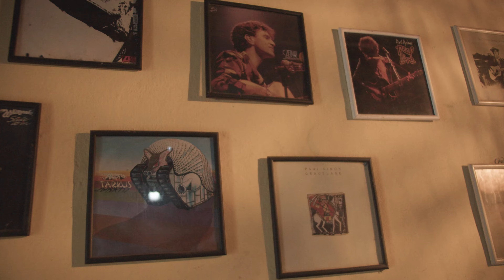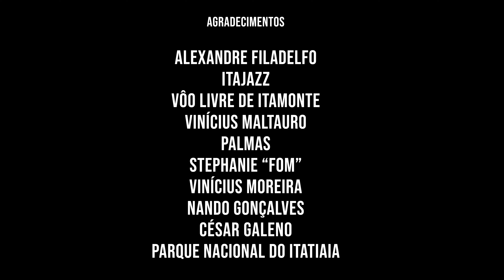Itamonte - Vivendo entre montanhas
Pequeno documentário sobre as belezas e atrações de Itamonte-MG.